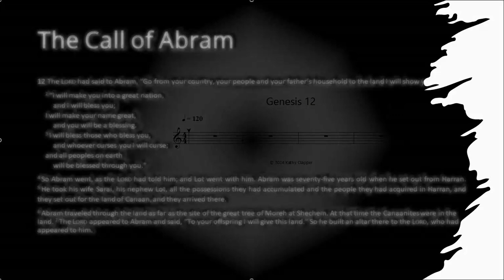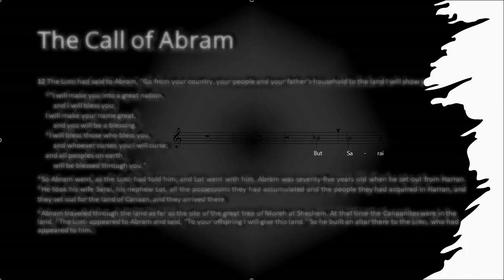The Call of Abram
Through one man’s act of faith God would bless all.